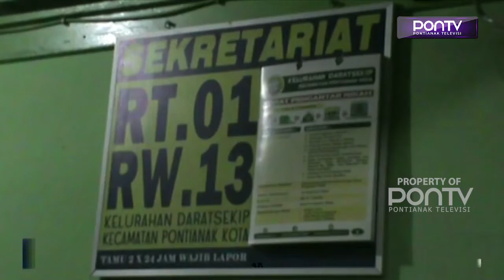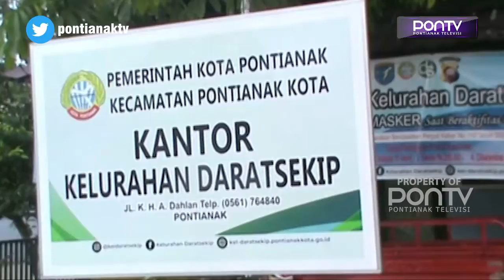WARGA HARAP PEMERINTAH SEGERA PEBAIKI SALURAN AIR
Warga Jalan Meranti, Kelurahan Darat Sekip, Pontianak Kota, berharap pemerintah segera perbaiki saluran air atau drainase, di wilayah mereka. Hal ini mendesak untuk dilakukan, lantaran kawasan tempat tinggal mereka, langganan terdampak banjir